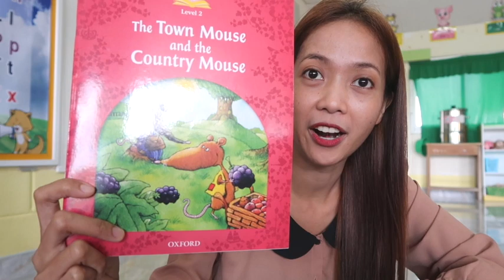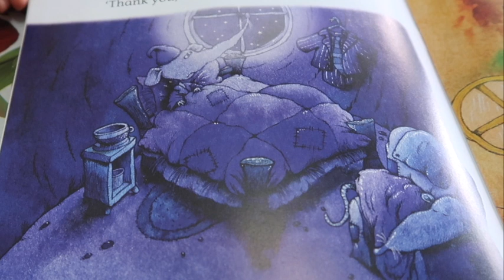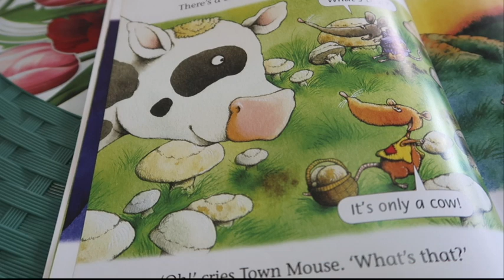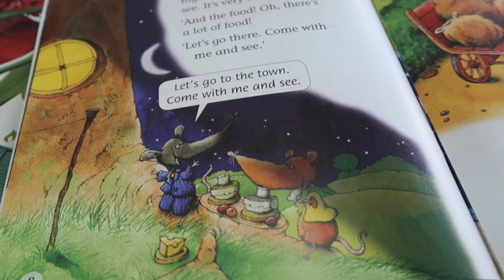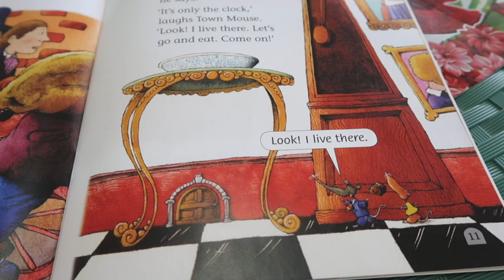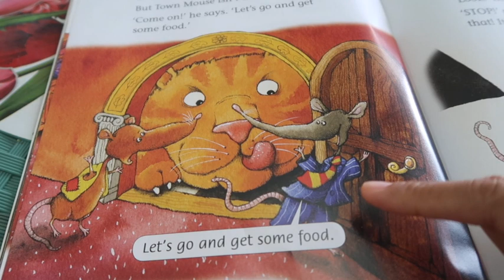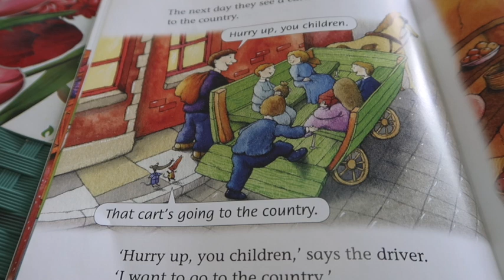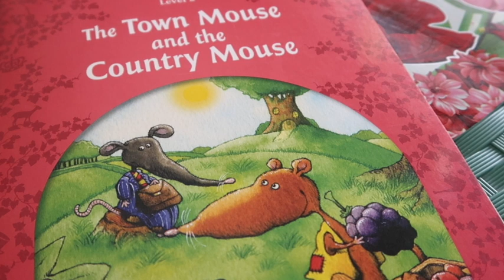K3 Story Telling: The Town Mouse and The Country Mouse